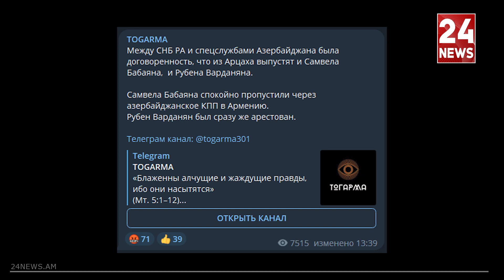Ռուբեն Վարդանյանին ադրբեջանցիները ձերբակալել են